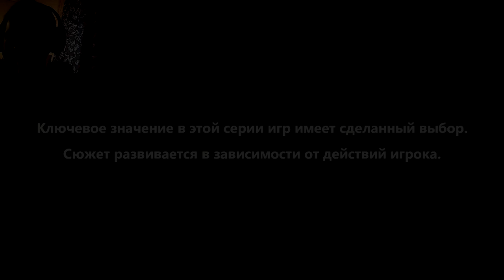ОНИ НАШЛИ ИХ? ЖЕСТКИЙ КОНФЛИКТ?? ► ПРОХОЖДЕНИЕ THE WALKING DEAD (3 season) [#3]